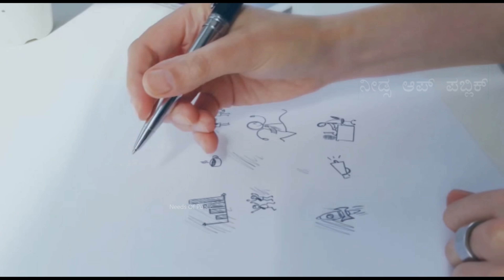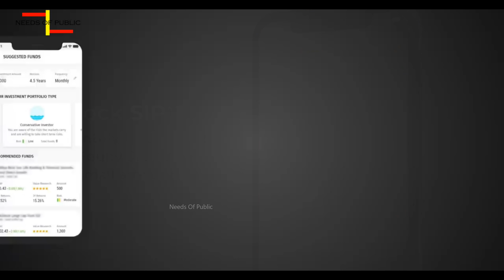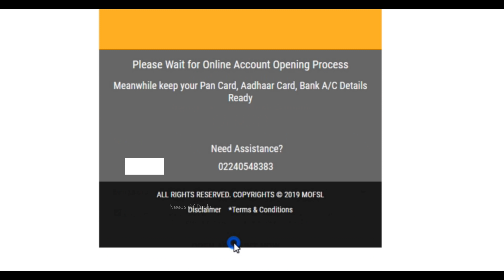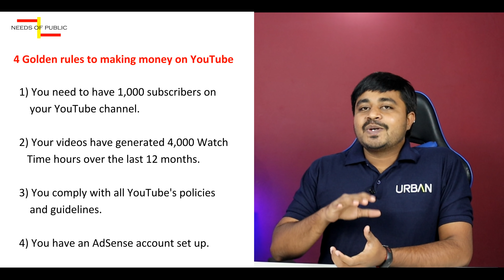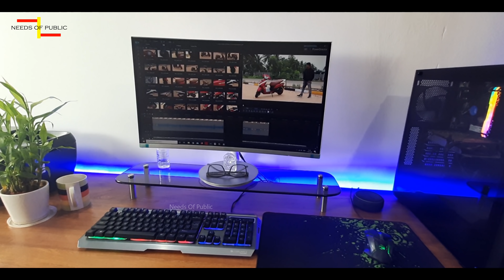ಮೊಬೈಲ್ ನಿಂದ ಹಣ ಸಂಪಾದಿಸೊದು ಹೇಗೆ‌..? How to earn from YouTube - Kannada | Needs Of Public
Our Home & Studio Gears -  ನಾನು ಬಳಸುವ ಗ್ಯಾಜೆಟ್ಗಳು - ಕೆಳಗಿರುವ ಲಿಂಕ್ ಬಳಸಿ  ಖರೀದಿಸಿ - ಯಾವುದೇ Extra ಚಾರ್ಜ್ ನಿಮಗೆ ಅಗುವುದಿಲ್ಲಾ.